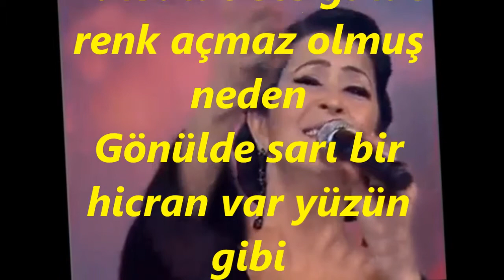Melihat GÜLSES-Baharda Bu Yıl Bir Melal Var (NİHAVEND)R.G.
SOLİST:
*MELİHAT GÜLSES*
VİDEOYU YAPAN:
RECEP GAYRETLİ
BESTE: CEVDET ÇAĞLA
GÜFTE: SELİM ARU
USUL: CURCUNA
MAKAM: NİHAVEND
Baharda bu yıl bir melâl var hüzün gibi
Bülbülde ses gülde renk açmaz olmuş neden
Gönülde sarı bir hicran var yüzün gibi